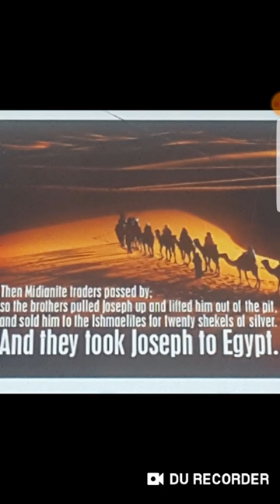They ENVIED Joseph,Yahawashi,& others